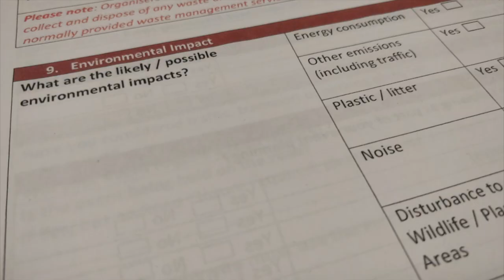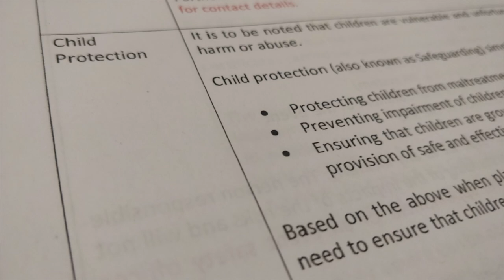New committee to oversee safety of culture, sports and leisure events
A new committee to manage safety at events has been set up. The committee has produced a guide to ensure that cultural events will be managed to the highest standards of safety, which the Government will consider implementing into law in the future.